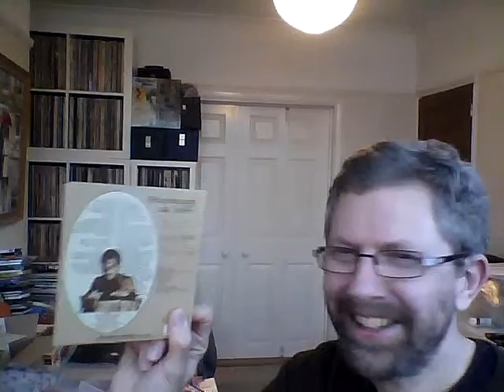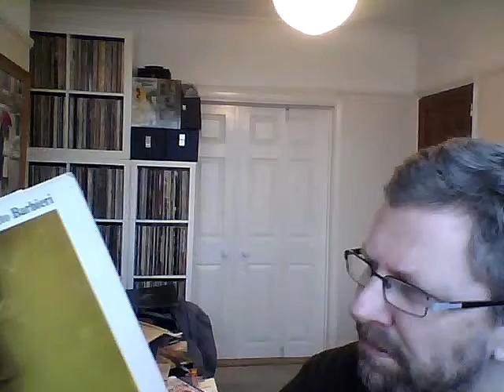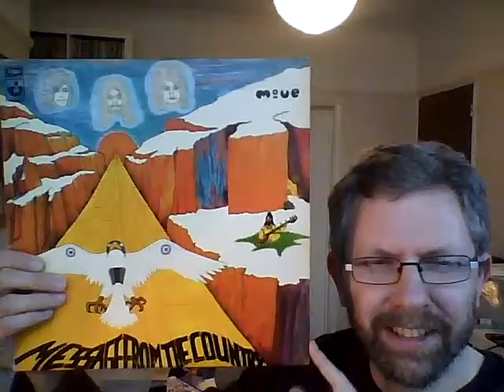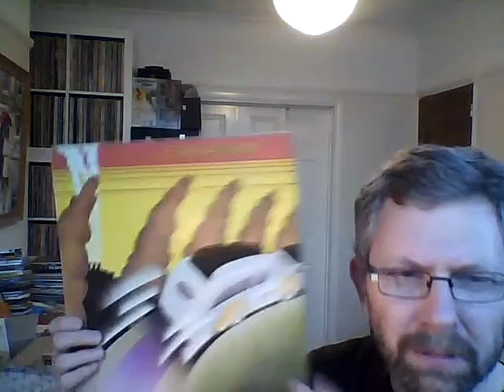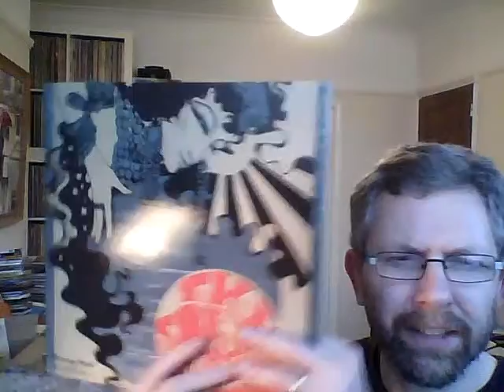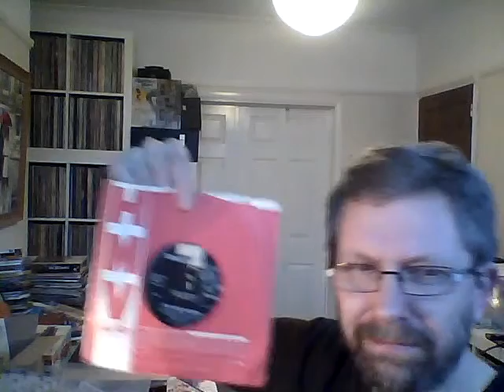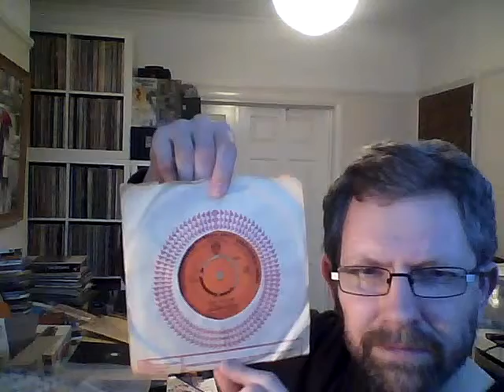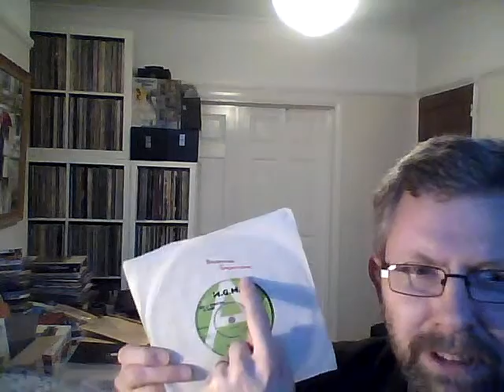Proglodytes and Jazzy Types